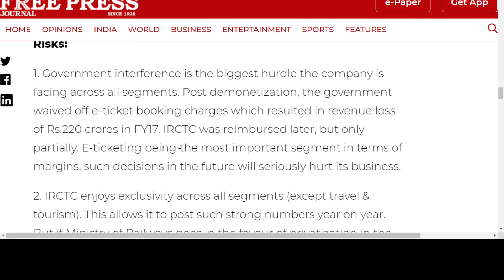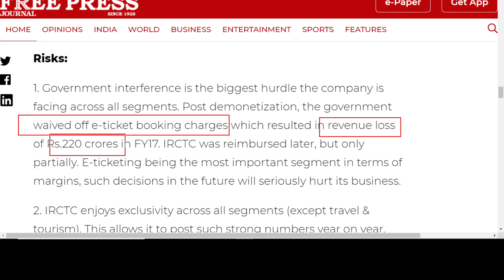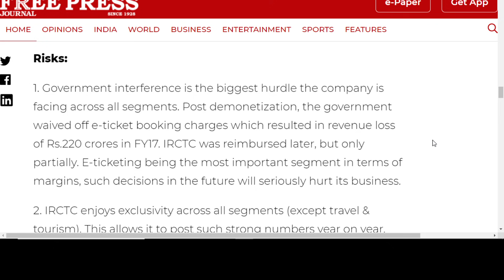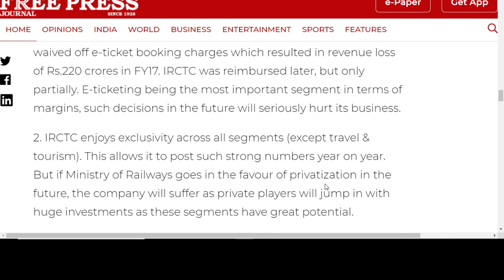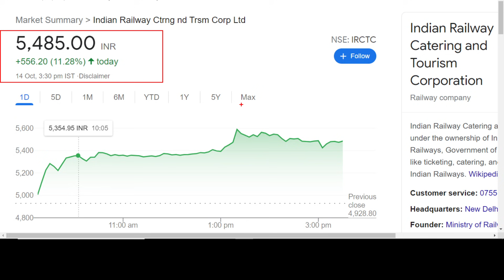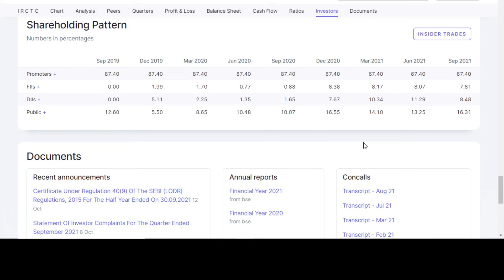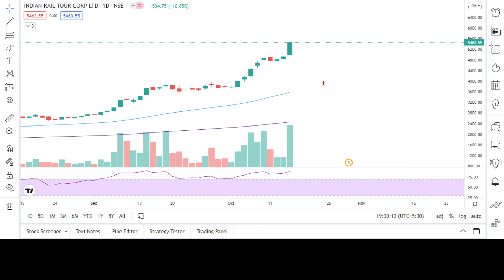😱IRCTC Share EXCLUSIVE जानकारी | Why IRCTC share price increasing | IRCTC share latest news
😱IRCTC Share EXCLUSIVE जानकारी | Why IRCTC share price increasing | IRCTC share latest news | IRCTC share news | Irctc share split news